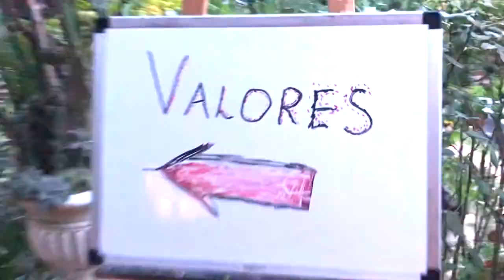Última victoria encontrada. EXTREMADAMENTE OCULTARTE CON MI ASUSTANTE ZOMBIE * Encuentra zombis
🔴 ESTOY EN DIRECTO🔴  Stefanchico tv